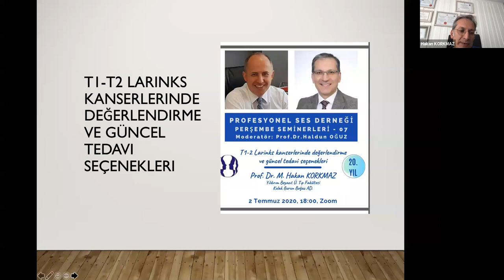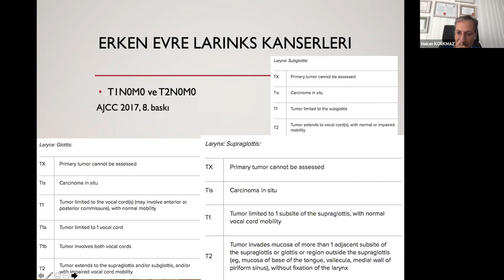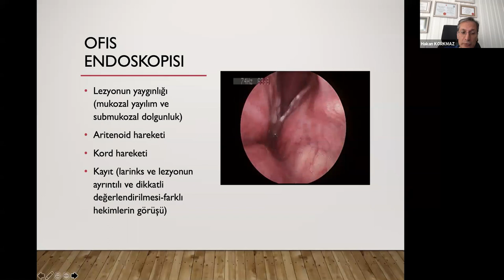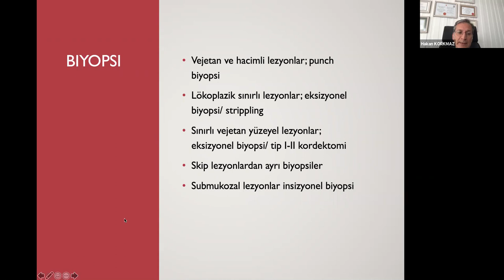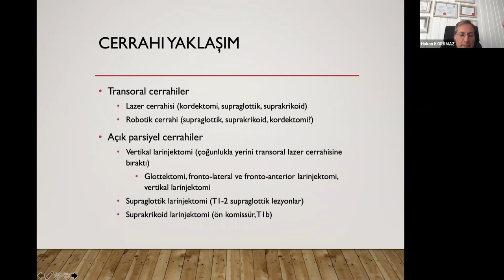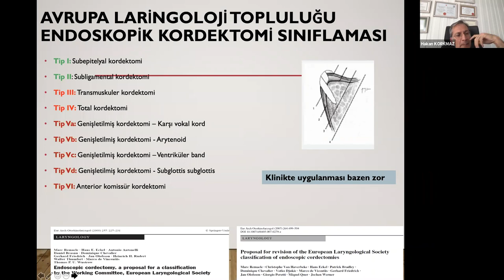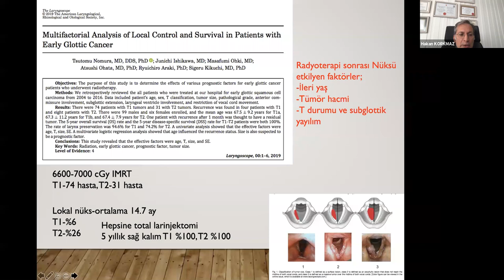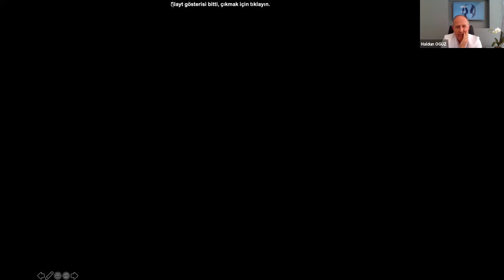Ses Toplantısı: T1-2 Larinks kanserlerinde değerlendirme ve güncel tedavi seçenekleri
T1-2 Larinks kanserlerinde değerlendirme ve güncel tedavi seçenekleri - Prof.Dr. Haldun Oğuz - Prof.Dr. Hakan Korkmaz

Profesyonel Ses Derneği Perşembe Semineri, 2 Temmuz 2020